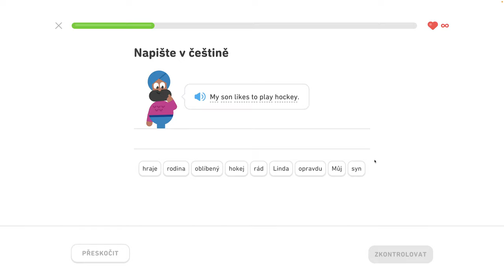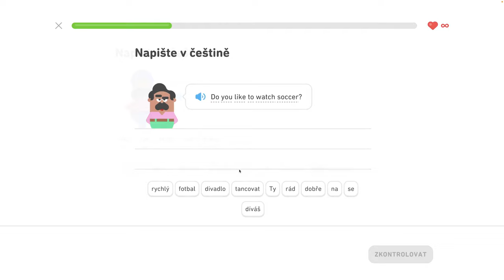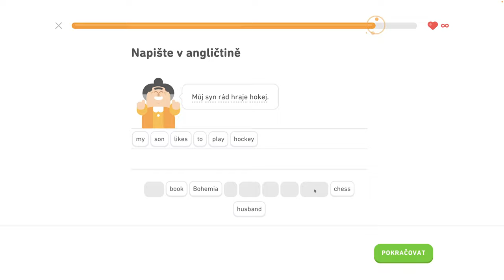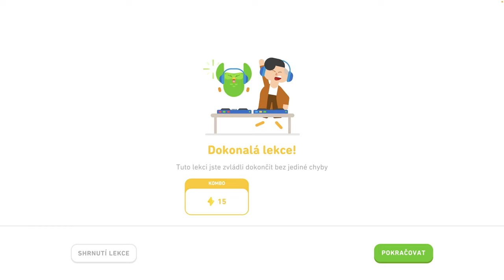🇺🇸 S1, J4 - Popíšte svoje koníčky 4/6 - Popište svoje koníčky, objednajte si v reštaurácii